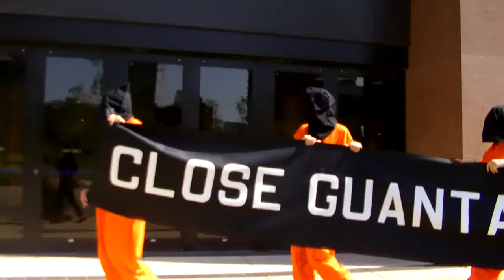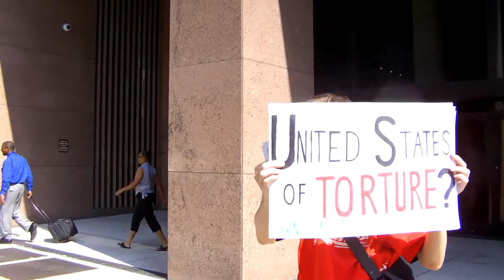"DALLAS SAYS NO TO TORTURE!" March/rally against torture, Guantanamo, & the NDAA! Part IMAG0152.MP4